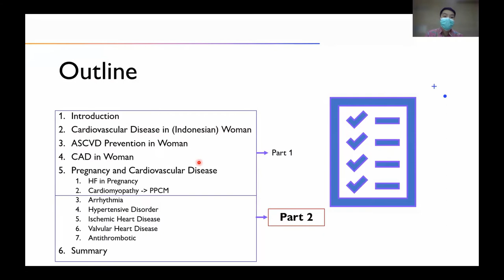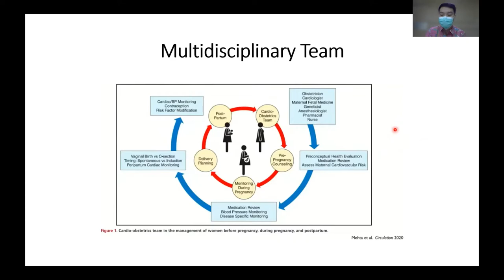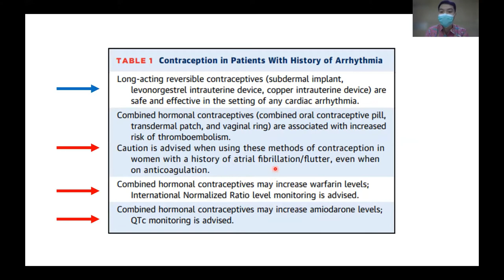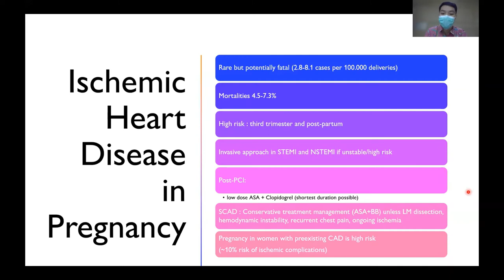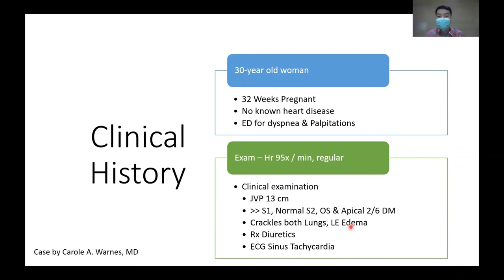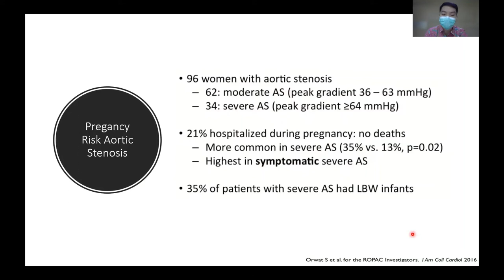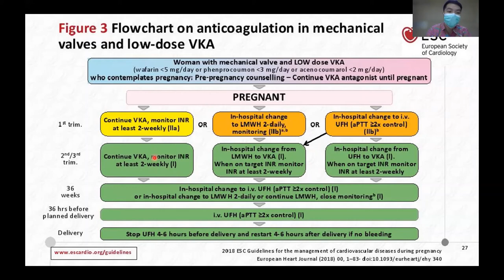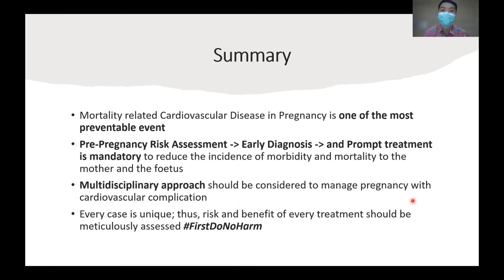Woman and Cardiovascular Disease - Part 2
Cardiology Sharing Session (Presentation only)

Women and Cardiovascular Diease
Part 1:

Introduction
Cardiovascular Disease in (Indonesian) Woman
ASCVD Prevention in Women
CAD in Women
Maternal Cardiovascular Disease:
 1.HF in Pregnancy
 2. Cardiomyopathy - PPCM

Part 2:
 3. Hypertension in Pregnancy
 4. IHD Dominantly P-SCAD
 5. VHD Dominantly Caused by RHD
 6. VTE & Anticoagulant in Pregncncy
Summary

by

SMF Jantung dan Pembuluh darah RSUD Kanujoso Djatiwibowo, Balikpapan in collaboration with RSUD Panglima Sebaya, Kabupaten Paser - IDI Cabang Paser

June 22 nd 2021

With the Highest Gratitude to dear Moderator, Panelist, and Participants

Moderator :
dr. Achmad Yusri, SpJP(K)

Panelist:
dr. Ria Ashriyah, SpJP

Presenter:
dr. Christopher A.Y (RSUD Panglima Sebaya - IDI Cabang Paser)